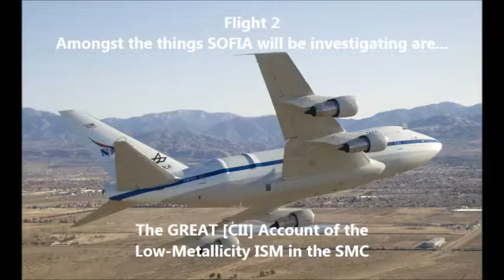SOFIA IN NEW ZEALAND DAY 2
Thanks to NASA SOFIA